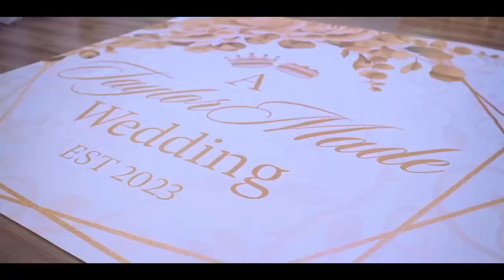Christalight Wedding Raffle! Get our BEST SELLING CRYSTAL WEDDING for 95% off !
PACKAGE DETAILS
Create the perfect fairytale wedding with us.

Our venue offers stunning decor options that will make your special day truly magical.

With our impeccable attention to detail and exceptional customer service,

you can relax and enjoy every moment of your big day.

Book your dream wedding today and let us make your happily ever after come true!

EACH RENTAL INCLUDES THE ENTIRE VENUE:
AUDITORIUM/THEATER, COCKTAIL HALLWAY, AND BANQUET ROOM.

                          6 Hours of Event Rental (It's a Celebration!)
​Venue Hallway

Custom Designed Welcome sign displayed on large screen at entrance

Scattered High tables with candle centerpieces for cocktail hour.

 Cake & Cupcakes

Custom-designed wedding cake

       (3 tiers. Each tier can be a different flavor and fillings)

Cupcakes for the cupcake wall)

Cake cutting Silverware

Cake cutting/Plates and forks for cake

​Photo Booth

Magic Mirror Photo Booth (guests will take photos at the booth and transfer them straight to their phones) Open for cocktail hour, then after dinner

​Other

First Dance on Clouds and cold sparklers

Throne Loveseat or King and Queen Chair  for the head table

Wedding planner

Day of Event Manager

Remembrance Table (optional)

Custom Designed Seating Chart displayed on screen

Ceremony

The theater will be beautifully decorated with a ceremony backdrop, candles, silk flowers,  floor runner, ready for your ceremony. (Please note even if the ceremony does not take place in the auditorium, the price does not change)

Reception

Full stunning decor:​

The decor will match your theme/colors and include the following:

Gold and White Serpentine Table (if wedding colors don't have gold, we can use table skirts) (In some cases, we may have to use all-round tables or a mix of rectangular and round depending on the layout and the size of the wedding.

Premium table linens

Crystal Chiavari chairs

Centerpieces

Sweetheart table set up and backdrop

Plate Charger

Cloth Napkins

Napkin Rings

Votive candles

Floating candles

Table numbers

Accents

White ceiling draping in ceremony and Crystal/Reception rooms

60" round tables

Rectangular tables

​Lighting

Theater Stage lighting

Theater Strobe light

Room Uplights

Crystal/Reception Room uplighting

Large chandeliers in Crystal/Reception and Ceremony Rooms

Crystal/Reception Room strobe light

Flickering/still wall lights

Custom  Print Items

Thank you card or Menu Card (placed on each charger plate)

Invitation design: Beautifully designed invitations (with or without couples photos.  Up to 50, Basic Print and Envelopes)

Dinnerware

Champagne flutes and Water goblets   (Placed on all tables for all guests)

Silverware (Placed on all tables for all guests) Gold or Stainless)

Ceramic dinner plates

Heavy fancy plastic plates and forks for dessert/cake/appetizers

1 hour of wedding rehearsal (Scheduled on Tuesday ONLY)